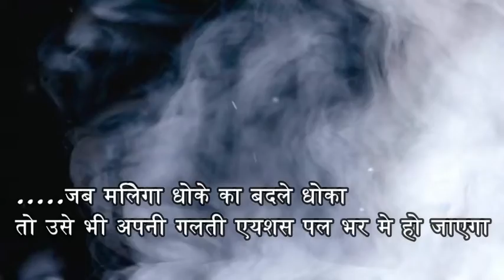जब मिलेगा धोके का बदले धोका तो उसे भी !!love sayari gulzar sayari#pyar ki dard bhari alfaaz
gulzar sayari
love_status status sad sayari